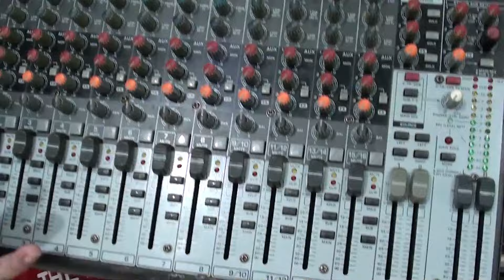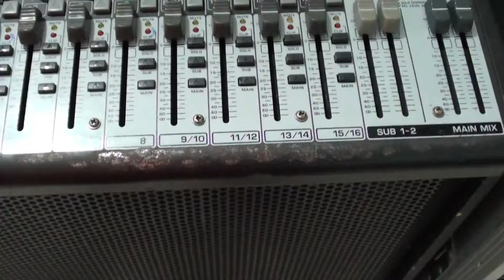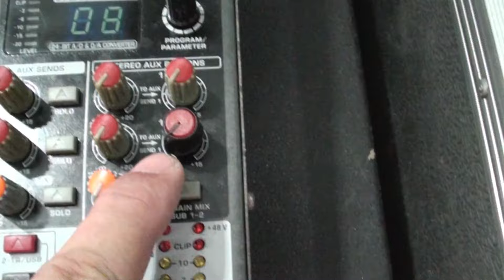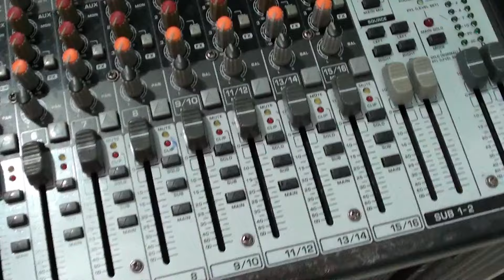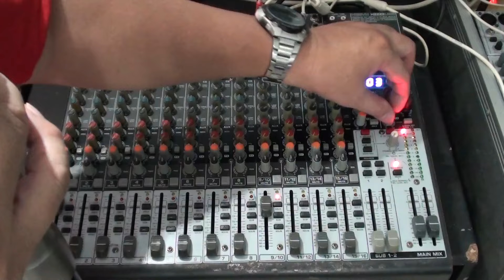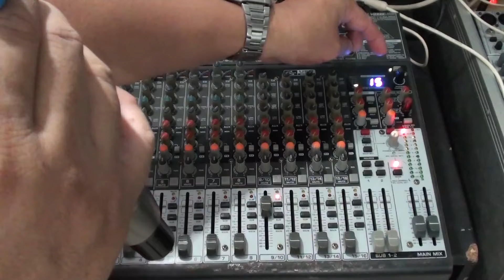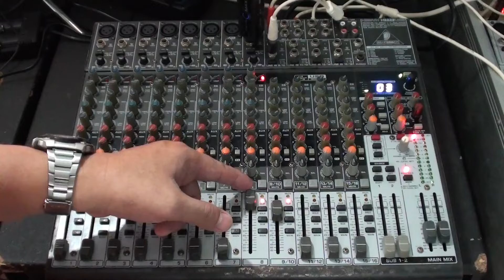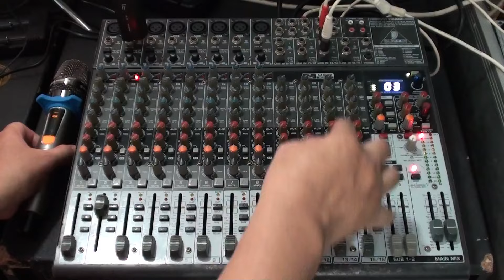Bán Mixer - Behringer Xenyx X2222usb - Giá 3700k - Zalo 0913111752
Bán Mixer - Behringer Xenyx X2222usb - Giá 3700k - Zalo 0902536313